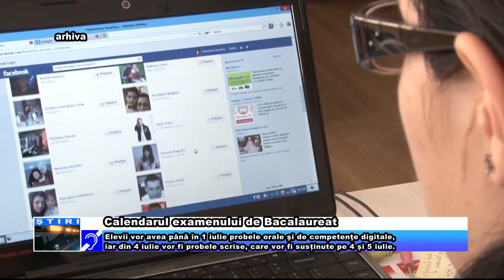Calendarul examenului de Bacalaureat